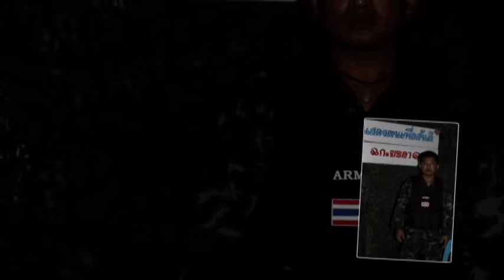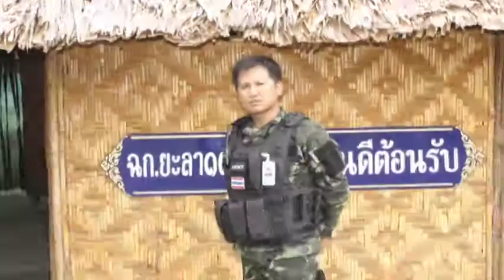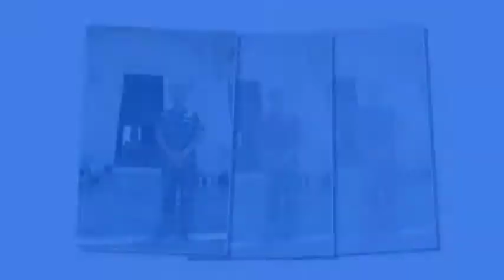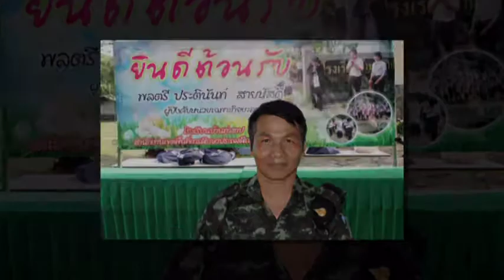ฉก.ยะลา 55.mpg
หน่วยเฉพาะกิจยะลา ปี 55